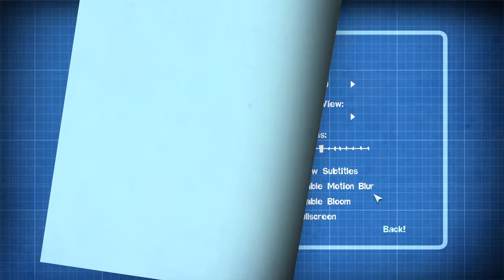Quantum Conundrum - 3 - a hearty stomp through heavyland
alright! we finally did it, we've reached the first puzzle where I don't see the obvious simple solution for a little while. hooray!